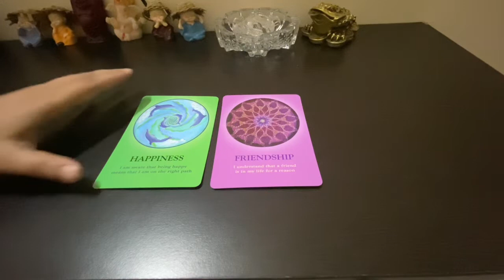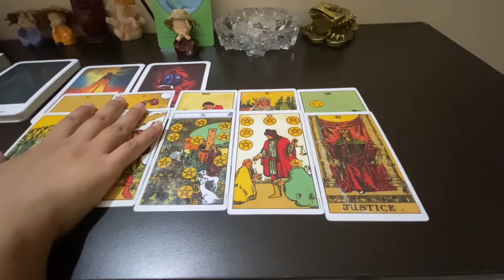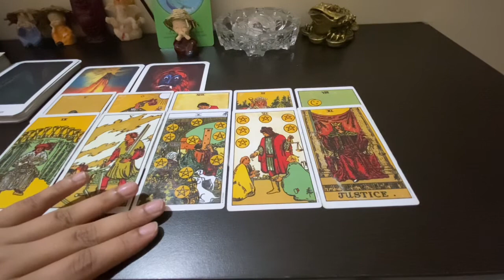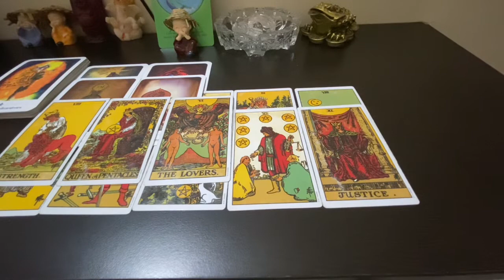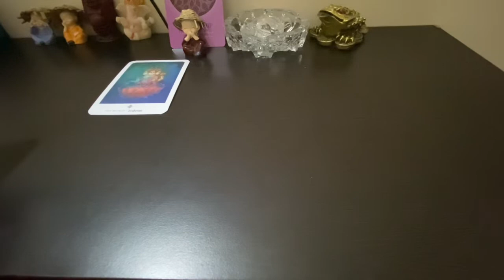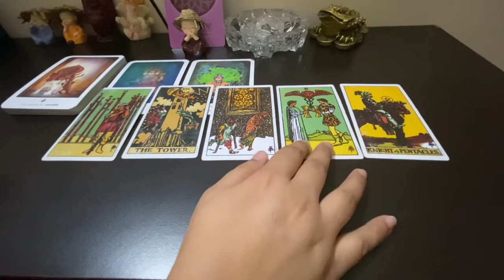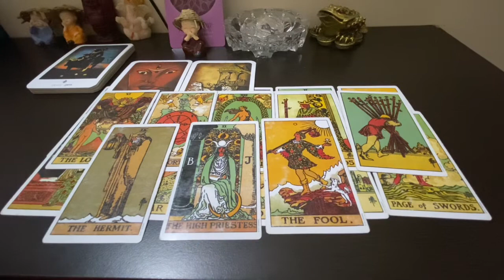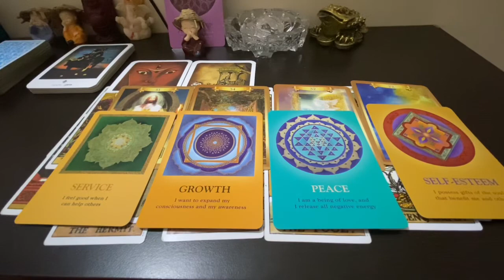🌈 ONE YEAR FROM NOW ! BLESSINGS AND GUIDANCE 🪬🦋आने वाले एक साल में आपको क्या मिलने वाला है !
HI Friends,

Today’s topic is - ONE YEAR FROM NOW !
What are you going to receive?? BLESSINGS AND GUIDANCE 💐🌼🌻🪬🦋

आने वाले एक साल में आपको क्या मिलने वाला है !

Pile 1 - 2:06

Pile 2 - 20:45